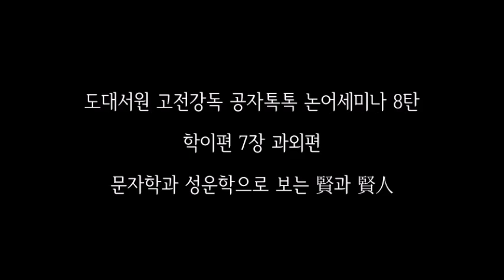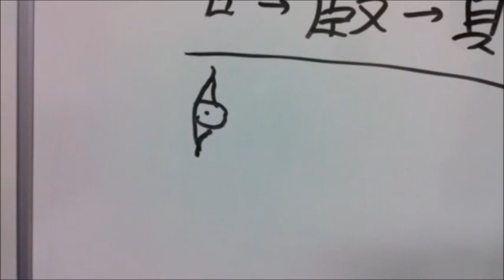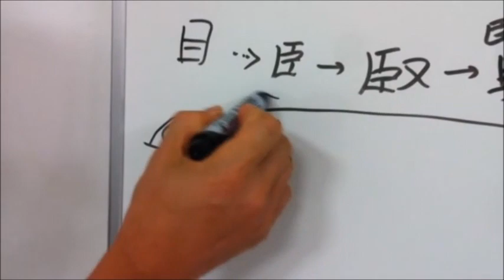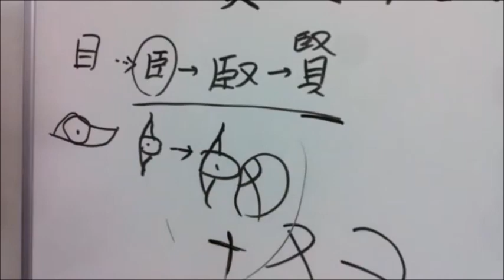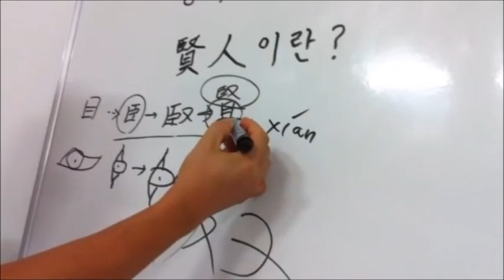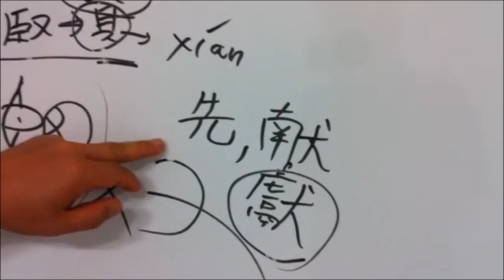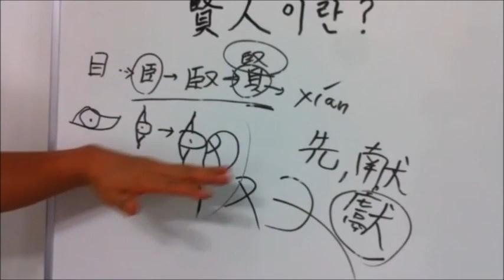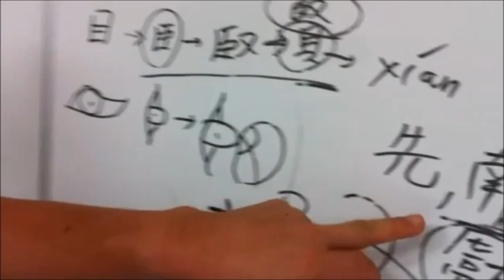[공자톡톡 논어세미나 8탄] 논어 학이편 7장 과외편 _ 문자학과 성운학으로 보는 賢과 賢人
남보다 먼저 깨달은 자를 현인(賢人)이라하는데
과연 그 의미가 그런 것인지 갑골문의
문자학(文字學)과 성운학(聲韻學)을 통해
현(賢)자의 의미를 탐구하고 현인(賢人)을 풀이합니다.

[학이편 7장]
子夏曰 賢賢易色
事父母 能竭其力 事君 能致其身
與朋友交 言而有信
雖曰未學 吾必謂之學矣
자하가 말하였다
어진이를 대했을 때 낯빛을
바로잡고
부모를 섬길 때는
힘을 다하여라
임금을 섬길 때는 그 몸을
​다 바쳐라
친구와 사귈 때는
믿을 수 있는 말만 하여라
그리하면
비록 배우지 않았다
하더라도
나는 반드시 그를
배운 사람이라 일컬을 것이다.​
Ω Ω Ω
도대서원, 고전강독, 논어강독,
논어해설, 논어풀이, 논어명구,
현인, 갑골문, 성운학,문자학,
현인의 의미, 백서 남종훈,